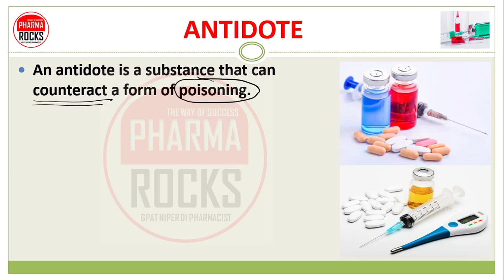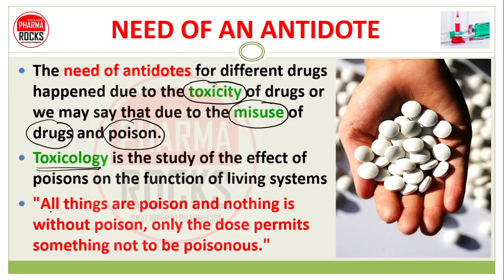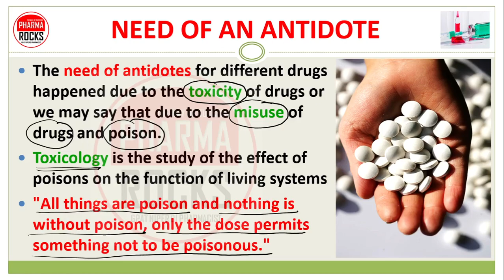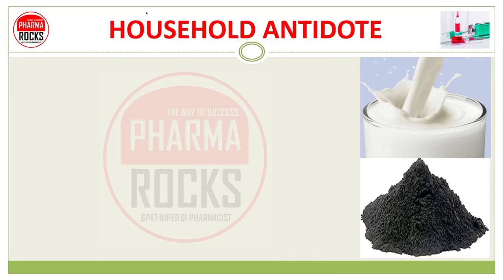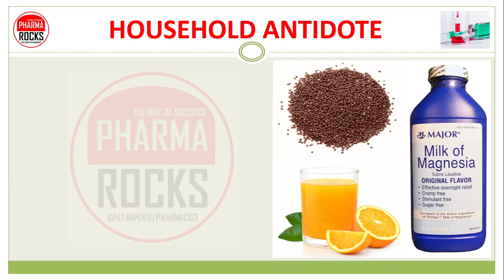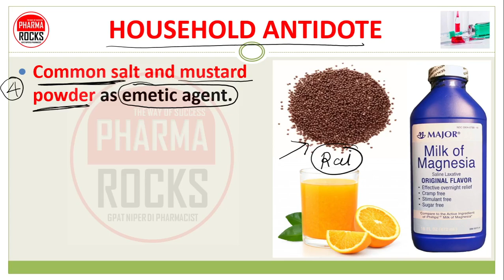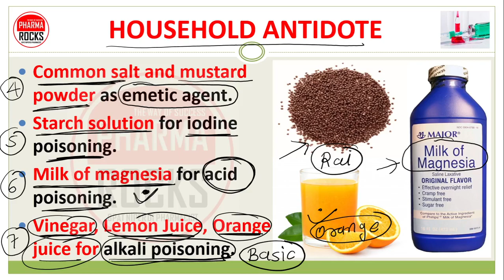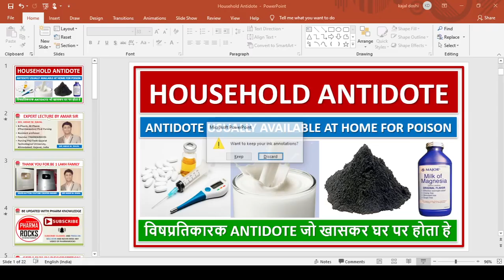HOUSEHOLD ANTIDOTES, ANTIDOTE USUALLY AVAILABLE AT HOME FOR POISON, विषप्रतिकारक खासकर घर पर होता हे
HOUSEHOLD ANTIDOTE

ANTIDOTE USUALLY AVAILABLE AT HOME FOR POISON

विषप्रतिकारक ANTIDOTE जो खासकर घर पर होता हे

ANTIDOTE
An antidote is a substance that can counteract a form of poisoning.
The term antidote is a Greek word “Antididonai” meaning “given against”.
“Antidote is a chemical especially a drug that limits the effects of a poison”. OR
“A way of preventing or acting against something bad”.
Poison Antidote Destroy Poisoning

NEED OF AN ANTIDOTE
The need of antidotes for different drugs happened due to the toxicity of drugs or we may say that due to the misuse of drugs and poison.
Toxicology is the study of the effect of poisons on the function of living systems
"All things are poison and nothing is without poison, only the dose permits something not to be poisonous."

HOUSEHOLD ANTIDOTE
These are substances  which are available usually in the house and can be used in case of poisoning.

Milk orally is effective in almost all ingested poison.
Charcoal from burnt bread and toasts.

Banana, Potato and Demulcent are physical antidotes.

Common salt and mustard powder as emetic agent.
Starch solution for iodine poisoning.
Milk of magnesia for acid poisoning.
Vinegar, Lemon Juice, Orange juice for alkali poisoning.

UNIVERSAL ANTIDOTE, WHEN NATURE OF POISON IS UNKNOWN, विषप्रतिकारक खासकर जब जहर की प्रकृति अज्ञात है

ASSISTANT PROFESSOR
FOUNDER PHARMAROCKS
PHD SCOLAR (GTU AHMEDABAD)

📚 STUDY MATERIAL
👨🏼‍🏫 VIDEO LECTURE
📊 TEST SERIES

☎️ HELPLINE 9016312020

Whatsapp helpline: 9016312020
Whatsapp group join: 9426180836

OWNER & FOUNDER